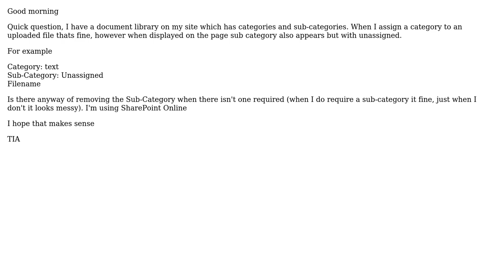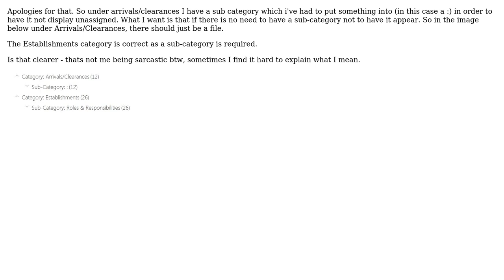Sharepoint: Sub Categories in Document Libraries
With thanks & praise to God, and with thanks to the many people who have made this project possible! You are responsible for your own actions.